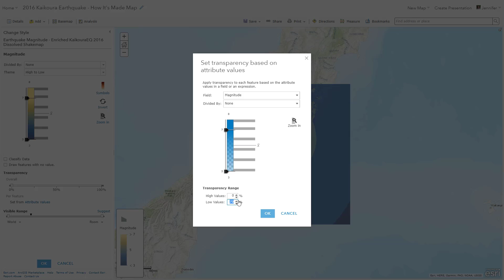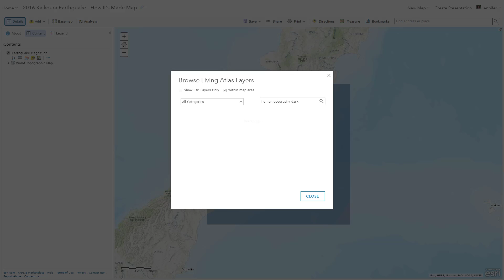The Magnitude Map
Learn how to create a map highlighting the 2016 Kaikoura earthquake in New Zealand. Tips include Smart Mapping functionality, continuous color ramps, outlines, tansparency, and the human geography dark basemap.